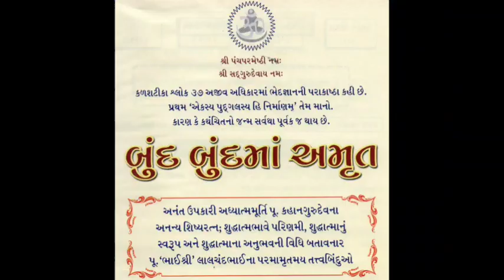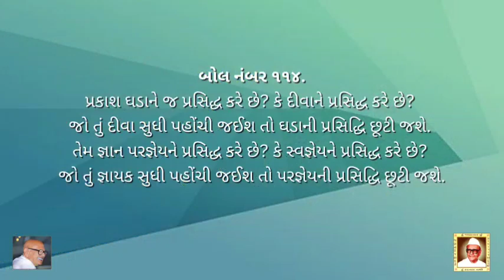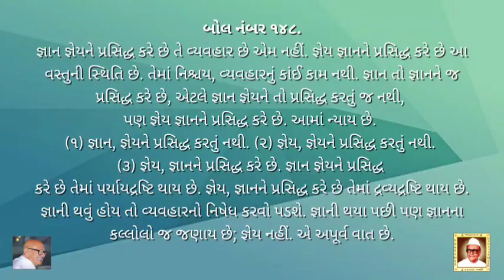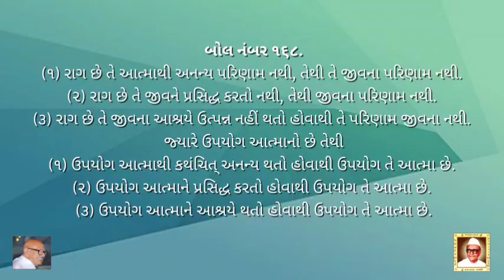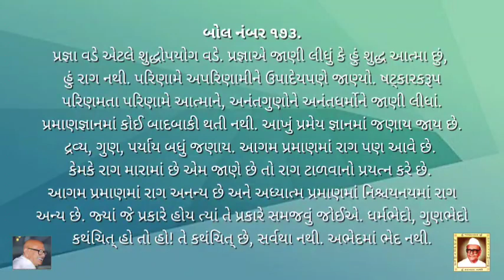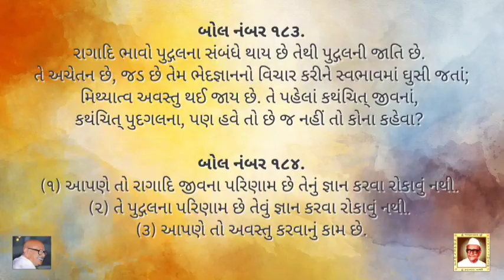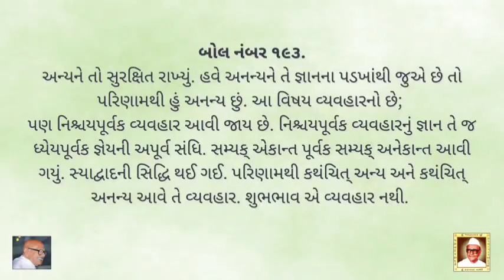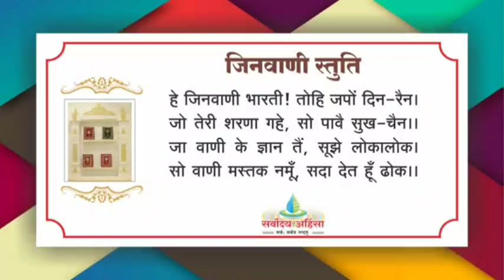02 बूँद बूँद में अमृत - बोल 101 -200 / शब्दाङ्कन - लालचन्दभाई मोदी प्रस्तुति - पं.सुनीलभाई शास्त्री